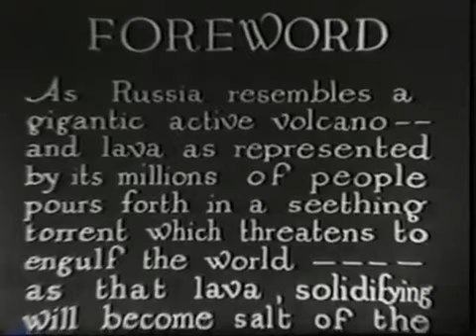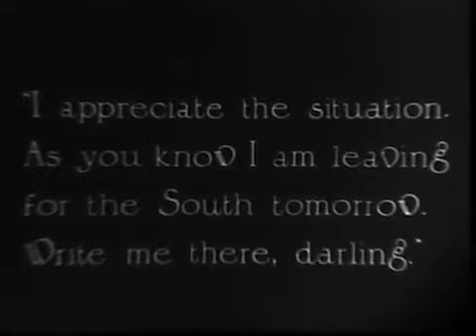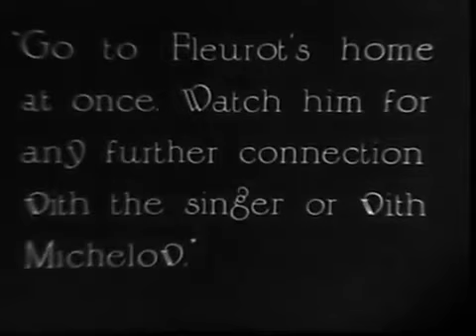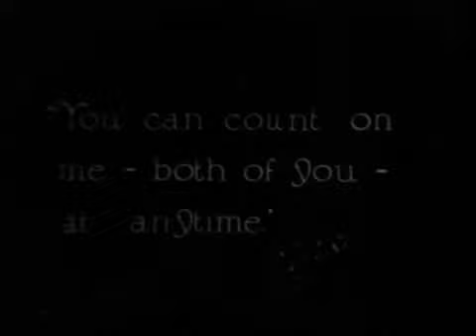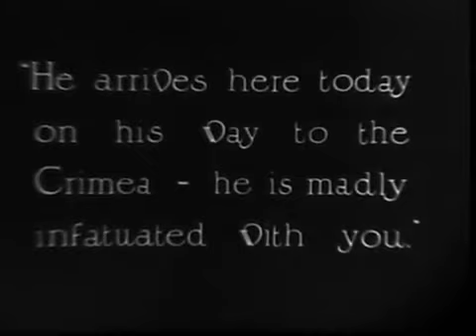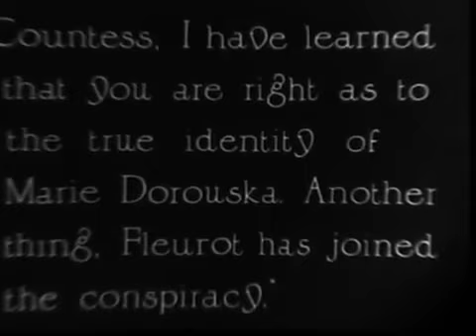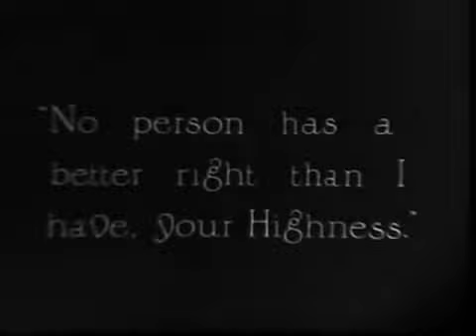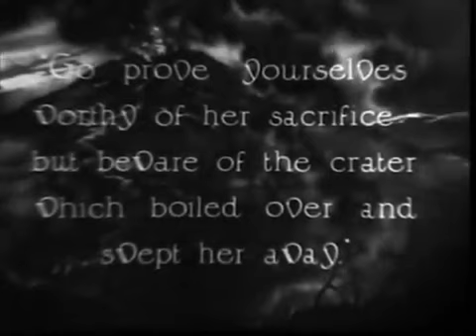Daughter of the Night (Bela Lugosi, Lee Parry)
A French millionaire falls in love with a Russian singer and is drawn into a revolutionary movement. This is Lugosi's earliest surviving film.